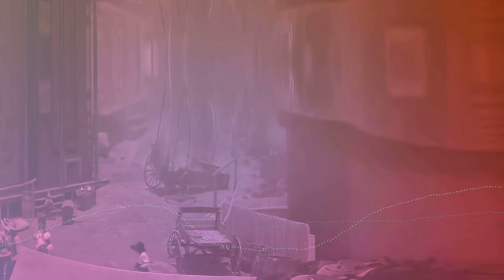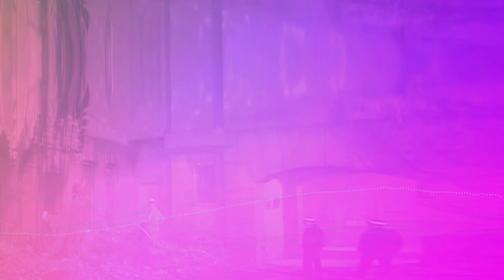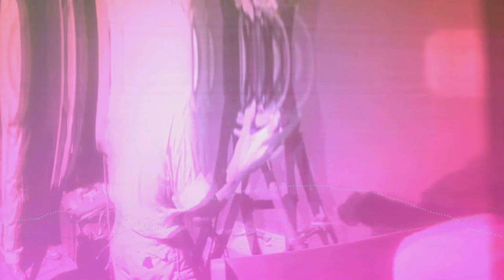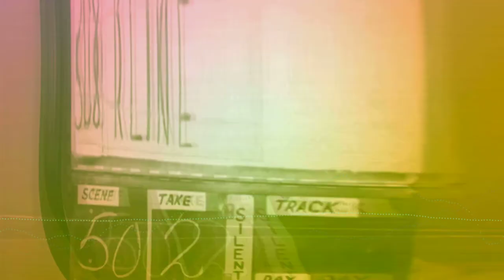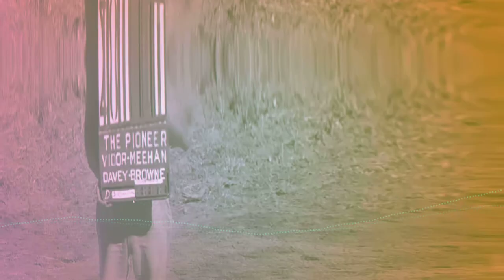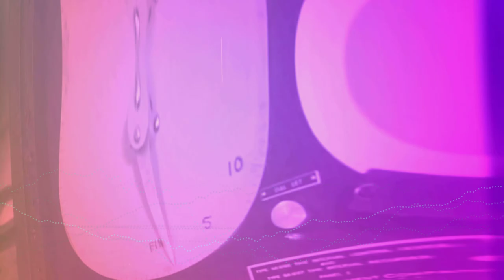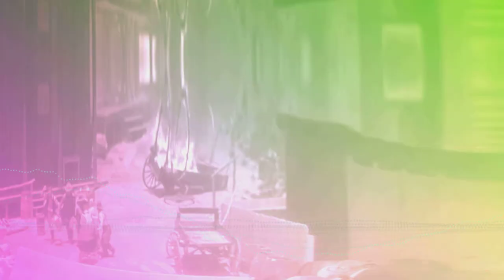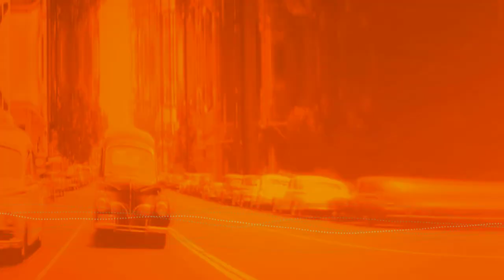1984 de George Orwell Parte 1 Capítulo 4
En este episodio trata acerca de como el partido se ha encargado de manipular el pasado que se vive en la distopía de 1984  de George Orwell, en la cual "Quien controla el pasado, controla el futuro; quien controla el presente, controla el pasado"